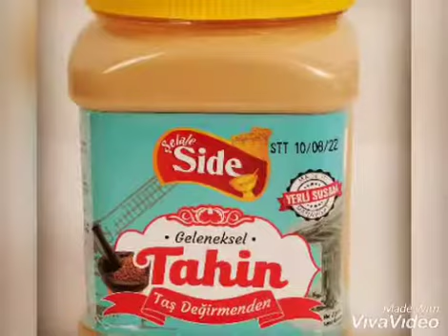pekmez TAHİN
şelale Side tahin helva